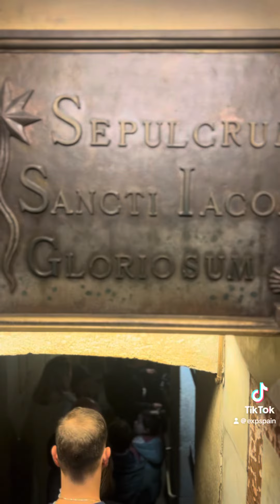El secreto De Santiago de Compostela descúbrelo